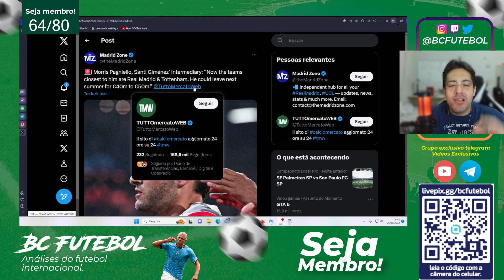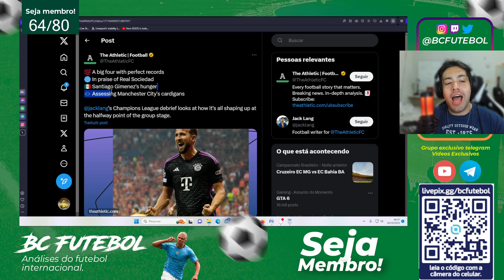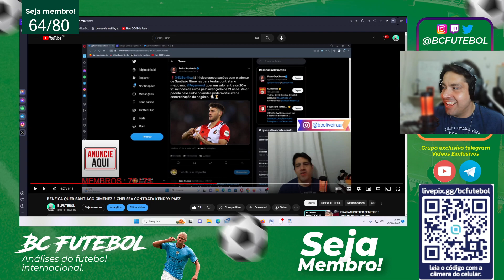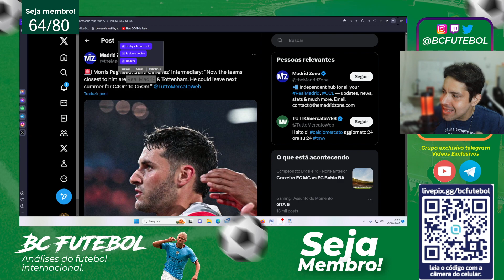REAL MADRID E TOTTENHAM QUEREM SANTIAGO GIMENEZ ?